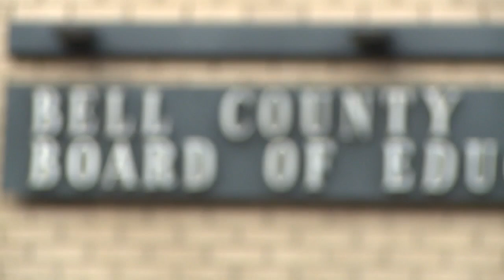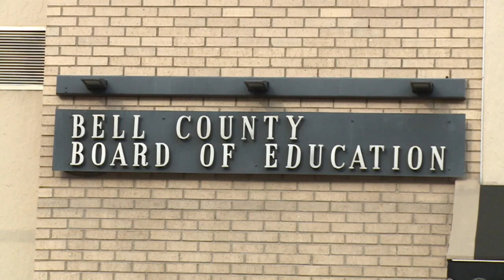Bell County superintendent accused of misusing school resources